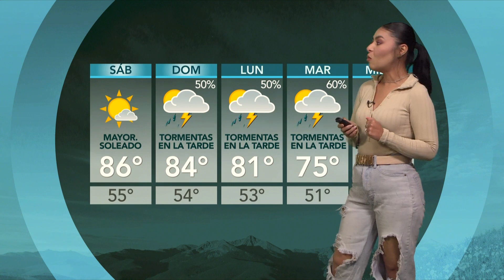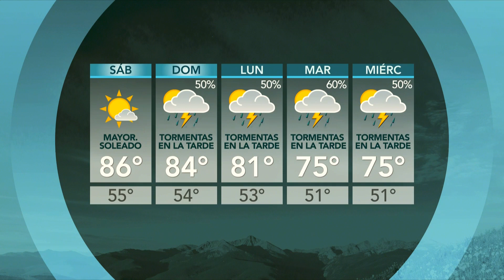Conexion Latina 7 12 24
¡Feliz viernes hoy en Conexión Latina nos acompañan miembros del comité directivo de ELEVAR, el programa más nuevo del Eagle Valley Community Foundation para darnos actualizaciones sobre todo lo que han estado haciendo. Además, Monica y su hijo Miguelito nos comparten una receta deliciosa de uvas congeladas con chamoy, tajín, y fruit roll-ups. ¡No te lo pierdas!